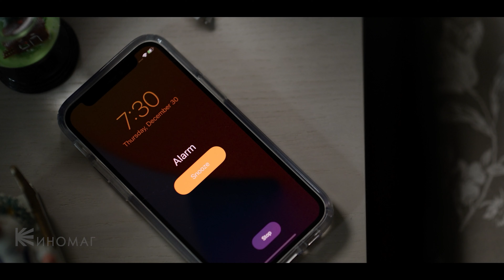😆 Ирония судьбы в Голливуде (2022) Официальный трейлер About Fate Рейтинг ожидания 93%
Марго и Гриффин вполне могут стать идеальной парой. Единственная проблема в том, что они никогда не встречались, и оба собираются связать себя узами брака с другими людьми. Но все это вот-вот изменится, когда судьба сведет их вместе и откроет глаза на настоящую любовь.

Ирония судьбы в Голливуде (2022)

⁕ Премьера (Россия): 8 сентября 2022, «Централ Партнершип»
⁕ Оригинальное название: About Fate
⁕ Жанр: мелодрама, комедия
⁕ Страна: США
⁕ Режиссер: Марюс Вайсберг
⁕ В ролях: Эмма Робертс, Томас Манн, Мэделин Петш и другие